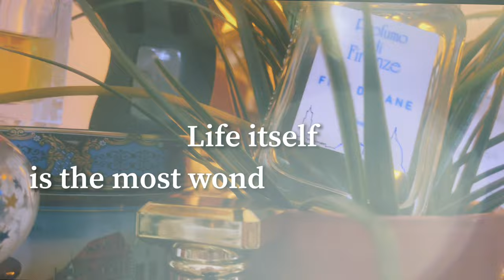"Baked-goods" Gourmand perfumes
I am Scented Fawn and this time I invite you in this delicious journey through my most interesting gourmand perfumes with a "baked-goods" aesthetic and scent, giving you the feeling like you have just entered a bakery or a confectionery store. Moreover some heroes from some known and not so known fairy tales will help with the introductions! ENJOY!

00:00-00:47 Introduction
00:54-03:53 Fior di Pane - Profumo di Firenze
03:54-06:20 Love & Crime - Ex Idolo
06:21-08:17 Jolie - Cerchi nell' Acqua
08:18-10:50 Lann' Ael -Lostmarch
10:51-12:38 La Danza delle Libellule - Nobile 1942
12:39-14:40 Accident a la Vanille (madeleine de Proust) - Jousset Parfums
14:41-15:57 Like this Eldo & Vanilla 28 Kayali
15:58-16:42 Encore - Teo Cabanel
16:42-17:23 Ending titles